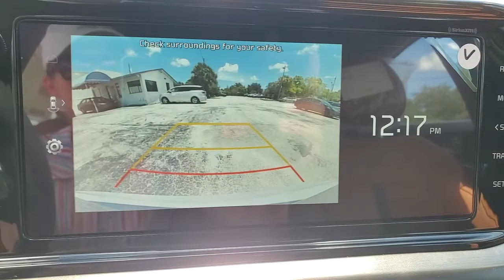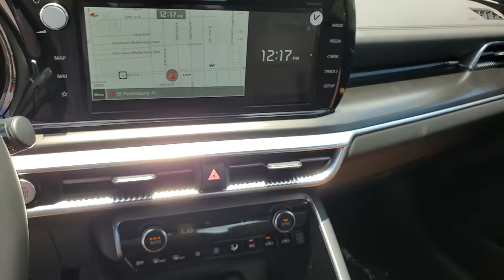2022 Kia K5 St. Petersburg, Tampa, Clearwater, Palm Harbor, Largo, FL 83994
Wolf Gray New 2022 Kia K5 available in St. Petersburg, Florida at Crown Kia. Servicing the Tampa, Clearwater, Palm Harbor, Largo, FL area.

5500 34th St. N.

Recent Arrival! This vehicle comes well equipped with {Standout Features} GT Brown Color Package 4-Wheel Disc Brakes 6 Speakers ABS brakes Air Conditioning Alloy wheels AM/FM radio: SiriusXM Apple CarPlay & Android Auto Auto High-beam Headlights Automatic temperature control Brake assist Bumpers: body-color Cargo Net Cargo Tray Carpeted Floor Mats Delay-off headlights Driver door bin Driver vanity mirror Dual front impact airbags Dual front side impact airbags EC Mirror w/Homelink Electronic Stability Control Emergency communication system: UVO eServices Four wheel independent suspension Front anti-roll bar Front Bucket Seats Front Center Armrest Front dual zone A/C Front fog lights Front reading lights Fully automatic headlights Heated door mirrors Heated front seats Heated Sport Bucket Seats Illuminated entry Knee airbag Leatherette Seat Trim Low tire pressure warning Navigation System Occupant sensing airbag Outside temperature display Overhead airbag Overhead console Panic alarm Passenger door bin Passenger vanity mirror Power door mirrors Power driver seat Power moonroof Power steering Power windows Radio data system Radio: AM/FM/MP3 Audio System Rear anti-roll bar Rear reading lights Rear seat center armrest Rear side impact airbag Rear window defroster Remote keyless entry Security system Speed control Speed-sensing steering Split folding rear seat Spoiler Sport steering wheel Steering wheel mounted audio controls Tachometer Telescoping steering wheel Tilt steering wheel Traction control Trip computer Turn signal indicator mirrors Variably intermittent wipers and Wheels: 8.0J x 19 Gloss Black Machined Finish Alloy. Wolf Gray 2022 Kia K5 GT I4 8-Speed 24/32 City/Highway MPG Price includes: $400 - Military Program. Exp. 08/02/2021